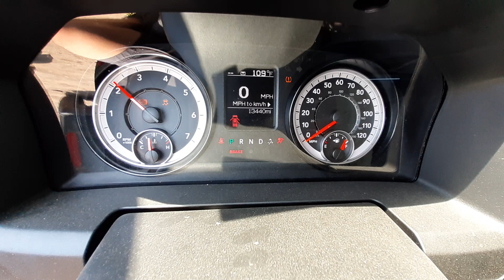X0436A 2023 Dodge Ram 1500